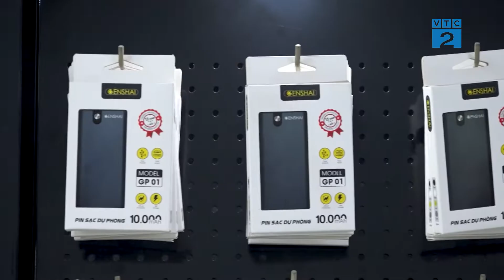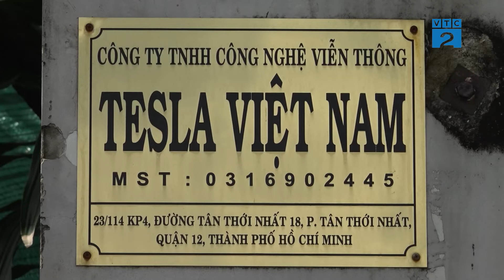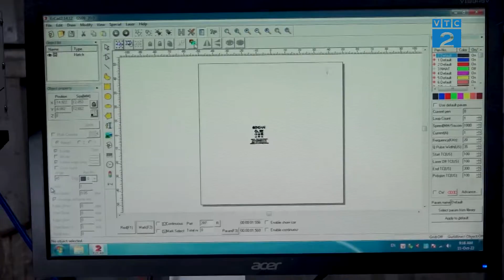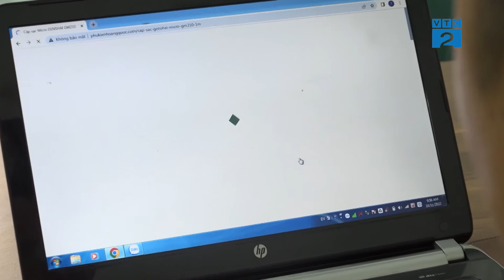[Góc nhìn Người tiêu dùng] TESLA - Nghiên cứu ứng dụng công nghệ mới do người Việt làm chủ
Thưa quý vị, thế giới đang ngày càng phát triển, mở ra nhiều cuộc cách mạng công nghệ trên toàn nhân loại. Công nghệ 1.0, 2.0, 3.0 rồi 4.0. Công nghệ 4.0 trao quyền cho các chủ doanh nghiệp kiểm soát và hiểu rõ hơn mọi khía cạnh của họ và cho phép họ tận dụng dữ liệu tức thời để tăng năng suất, cải thiện quy trình và thúc đẩy tăng trưởng. Tại Việt Nam, chúng ta đã tiếp thu rất tốt những cuộc cách mạng công nghệ này. Thêm khẳng định các thương hiệu Việt, do người Việt làm chủ - do người Việt sáng tạo.
Hiện tại ở Việt Nam có rất nhiều thương hiệu lớn, trong đó không thể không kể đến thương hiệu Gansai-phụ kiện điện thoại được nhiều doanh nghiệp và người tiêu dùng lựa chọn. Các ông lớn như Cell Phone, Nguyễn Kim... đều phân phối Gansai và độ phủ sóng mở rộng trên toàn quốc. Không chỉ dừng lại ở đó, thời gian tới đây. Gansai sẽ cho ra mắt một thương hiệu mới do chính người Việt tạo ra có tên là Tesla.